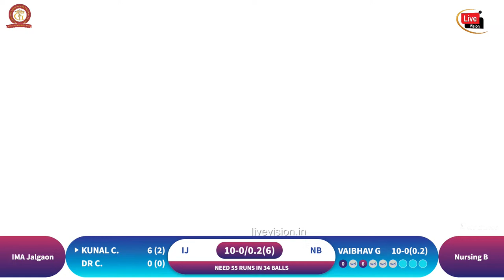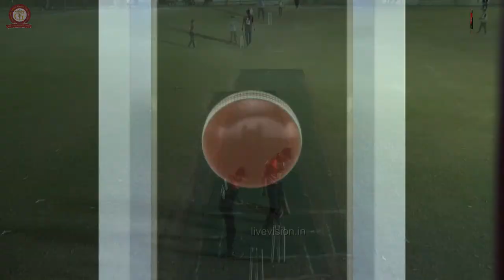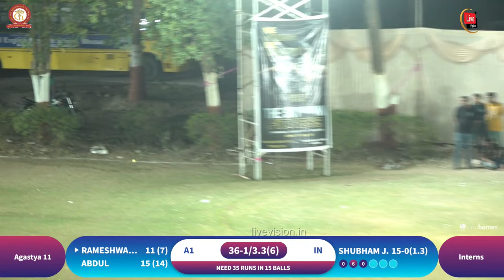FIRST HALF II Dr. Ulhas Patil Medical College and hospital II INTERCOLLEGE GCL 2K24 II Day 03